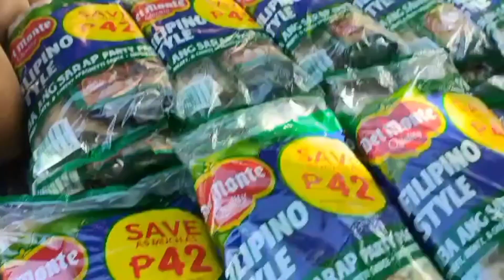Pamaskong handog: Part 2